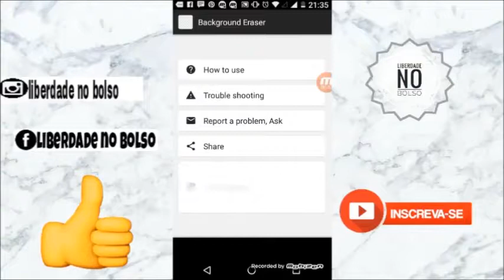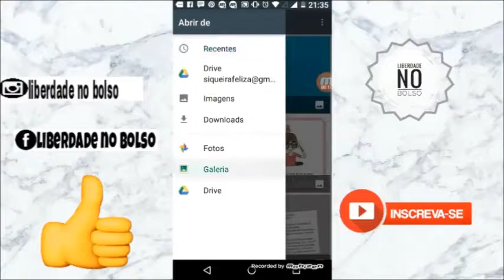Dicas para youtube iniciante./Como fazer uma foto em PNG (dicas para youtube iniciantes)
Ola! Pessoal ai vai uma dica incrível para quem é uma youtube iniciante.
mostro como você youtube iniciante pode fazer uma foto se torna PNG.
E deixar seu canal do youtube com boas miniaturas.